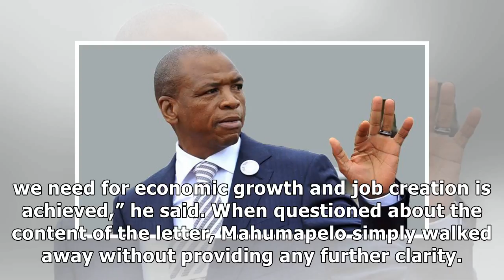Will Supra Mahumapelo resign?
South Africa Tuesday 8 May 2018 - 2:21pm NORTH WEST, 08 May 2018 - North West premier Supra Mahumapelo says he wrote a letter to the Speaker of the Legislature on Friday. It comes amid widespread pres...